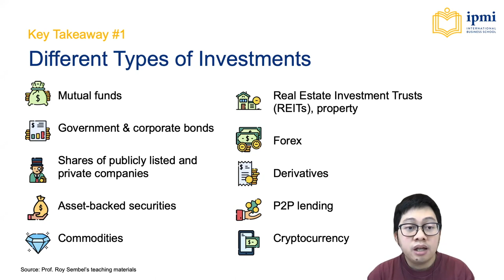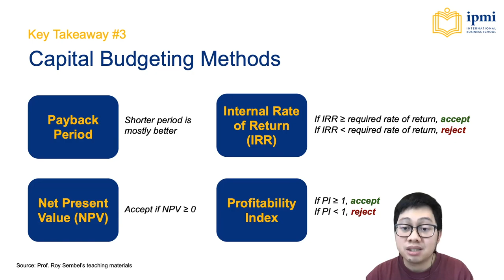Week #2 | Lessons Learned from Prof. Roy Sembel's Corporate Finance Class | IPMI Int Business School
Hi! Welcome to "Lessons Learned from Prof. Roy Sembel's Corporate Finance Class" video series in which I will be discussing about lessons learned and key takeaways from Corporate Finance class taught by Prof. Roy Sembel at IPMI International Business School.

In this video, I discuss about lessons learned from Week #2.

I apologize for a minor mistake in the video in which I said that there were 3 methods in capital budgeting, when there should be 4 - as stated in the slides on the background. My bad.

CREDITS

Shot by Azalia Maritza Zainal
Edited by M. Shahriza Rijadi